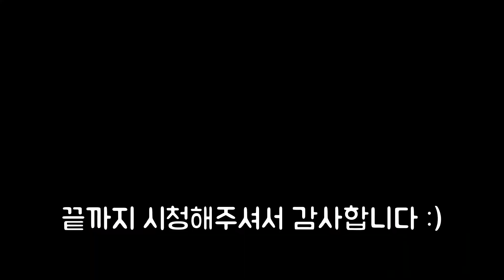벵갈고무나무 번식, 삽목 , 잘 키우는 노하우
2년동안 벵갈고무나무를 키우면서 알게된 노하우를 알려 드리려고 해요
잎이 떨어지고 가지가 앙상해진다면
제가 알려드리는 방법으로 풍성한 잎을 되찾아 보세요!
공기전화식물로 유명한 벵갈고무나무, 키우기 좋은 환경과 물주는 법
그리고 벵갈고무나무 삽목, 번식 하는 방법까지 모두 알려드릴게요 :)

(울산아저씨에게 문의☆)